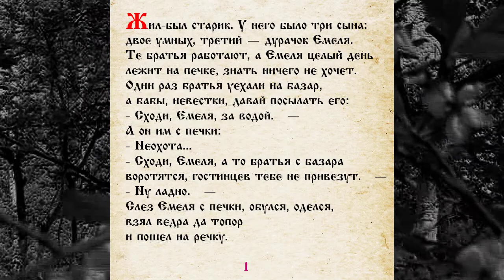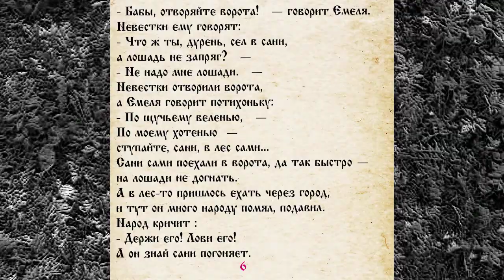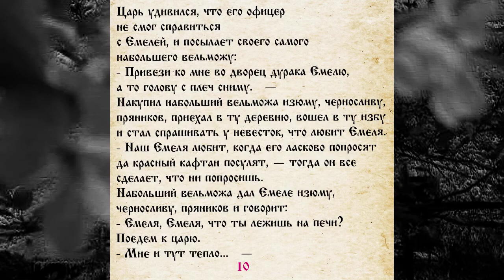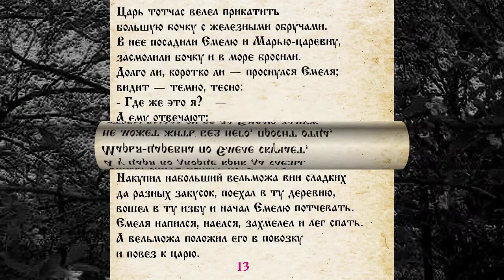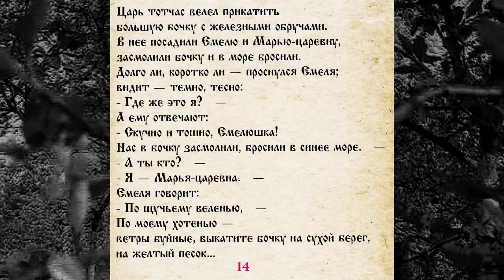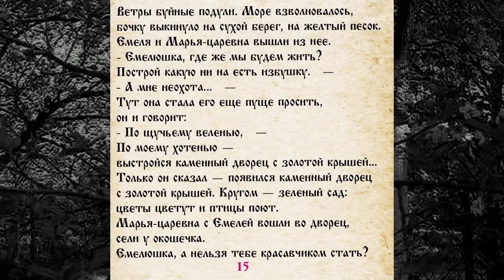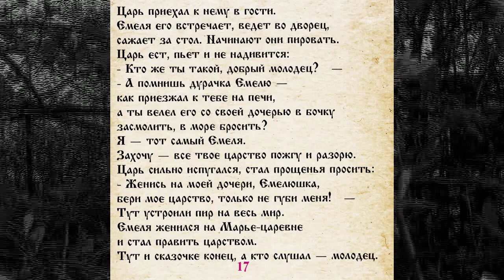СКАЗКА 068 ПО ЩУЧЬЕМУ ВЕЛЕНЬЮ